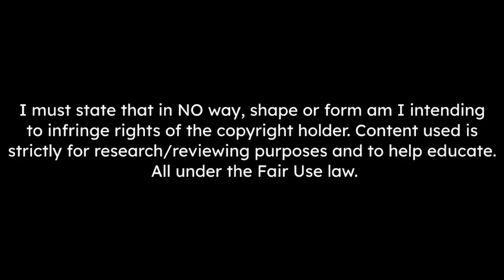Christian Eriksen Skills & Goals 2022 - HD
Manchester United are set to sign Christian Eriksen, here we go! Full verbal agreement in place, as first called by David Ornstein.